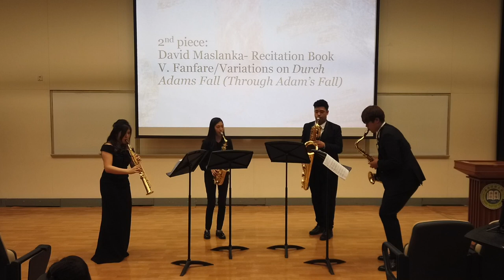David Maslanka- Recitation Book V. Fanfare/ Variations on Durch Adams Fall (Through Adam's Fall)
Lecture Recital on 30th April 2019

Soprano Saxophone: Shania Chan Choi Ching
Alto Saxophone: Mavis Lau Tsz Ching
Tenor Saxophone: Gabriel Li Shen Fung
Baritone Saxophone: Ocean Yip Hiu Yeung